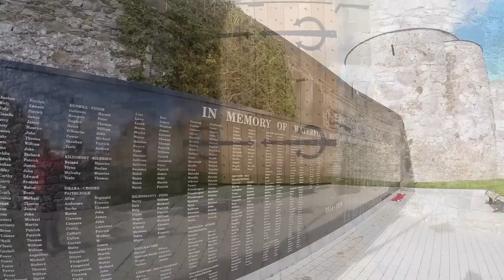Dungarvan Co.Waterford (GoPro 1080p HD)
Watch In 1080p HD by clicking on the gear on the bottom right of the video!

Filmed by Matt Kirkham on the 1st October 2014 in Dungarvan and Clonea Co.Waterford.

Follow on twitter @Comeraghphoto for more content and daily images